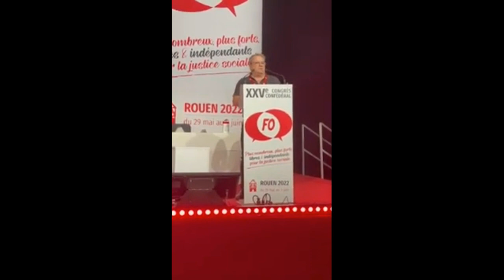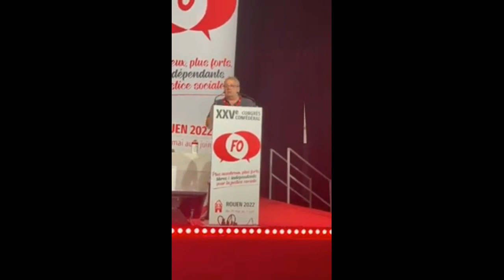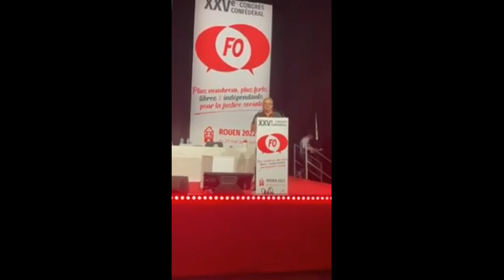N°3411 1 Thirry Noleval